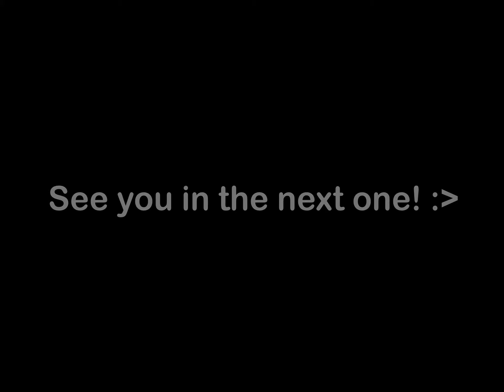simply rolling everyone (Treasure Wars gameplay)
Hope I made your day better :D

- splitz

Info:

Editing app: Lumafusion
Thumbnail app: Picsart
Controller: Nimbus
Current subs: 21